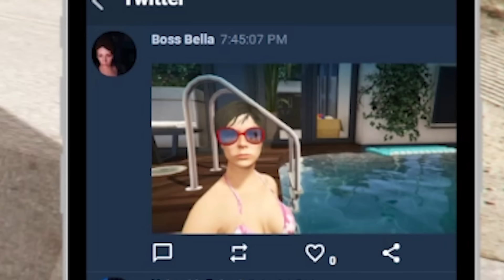GTA 5 GERÇEK HAYAT !!! - iPhone 13 Pro Max aldım! ( Patron ile aşk kıvılcımları ) #3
Selam ben Furkan, bugün yeni GTA 5 Gerçek Hayat serimizin üçüncü bölümüyle sizlerle birlikteyim. Bu bölüm para biriktirip iPhone 13 Pro Max satın alıyoruz. Patron ile aramızda olan aşk kıvılcımları büyüyor. İyi seyirlerr!!